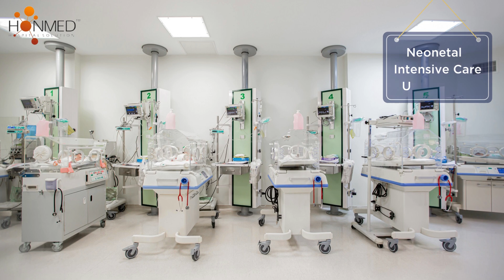Honmed A COMPLETE HOSPITAL SETUP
..From cutting-edge Operation Theaters and Central Sterile Supply Departments to state-of-the-art Intensive Care Units, NICUs, Hospital Furniture, and Infrastructure –

..we're committed to delivering excellence in every aspect of medical care.